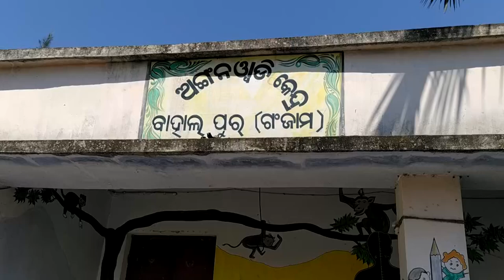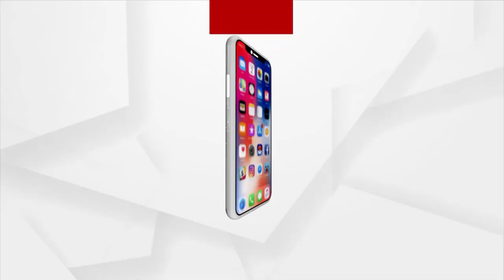ଜନ୍ମକଲା ମା କୁ ମାଡ଼ ମାରି ଘରୁ ତଡିଦେଲେ ପୁଅ ବୋହୂ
ଆଖିରେ ଲୁହ, ମନରେ କୋହ। ବୟସର ସାୟନ୍ଧରେ ଅଲୋଡା ହୋଇପଡ଼ିଛନ୍ତି। ଅଙ୍ଗନଓ୍ବାଡ଼ି କେନ୍ଦ୍ର ବାରଣ୍ଡାରେ ଏକା ପଡ଼ି ରହିଛନ୍ତି। ତଥାପି ଭାଙ୍ଗି ପଡ଼ି ନାହାନ୍ତି। ନିଜେ ହାତେ ରୋଷେଇ କରି ଖାଇବା ସହ ବଞ୍ଚିବା ପାଇଁ ସଂର୍ଘର୍ଷ କରୁଛନ୍ତି। ପୁଅ ବୋହୁ ଘରୁ ତଡ଼ି ଦେବା ପରେ ଏହି ବୃଦ୍ଧା ଜଣଙ୍କ ଏକାକି ପଡ଼ି ରହିଛନ୍ତି। । ଏବେ ଗାଁ ଅଙ୍ଗନ ବାଡ଼ି ବାରଣ୍ଡା ତାଙ୍କ ପାଇଁ ସାହାରା ପାଟିଛି